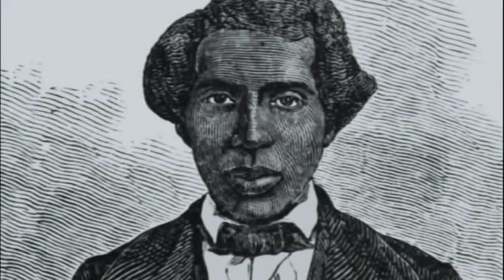St Catherine's Island (Part I)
Given land of their own to work in the islands off of Georgia ... the free slaves begin a life of independence that they have never known.